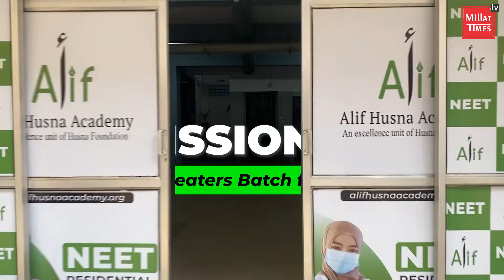मोदी के मुजरा और मटन वाले बयान पर संजय सिंह का जवाब| Sanjy SIngh MP, AAP| Millat Times